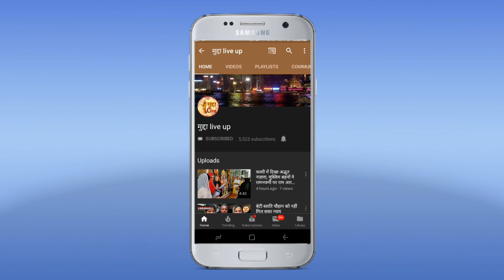कांग्रेस महासचिव प्रियंका गाँधी का तेवर पीएम नरेंद्र मोदी के गढ़ पहुंचते ही पूरी तरह से हमलावर दिखा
कांग्रेस महासचिव प्रियंका गाँधी का तेवर पीएम नरेंद्र मोदी के गढ़ पहुंचते ही पूरी तरह से हमलावर दिखा। एयरपोर्ट पहुचंते ही उन्होंने पहले कांग्रेस के वरिष्ठ नेताओं से संजीदगी से एक-एक विन्दुओं पर उनसे बात की। नागरिकता संशोधन कानून को लेकर विरोध कर रहे छात्रों और सामाजिक लोगों से मुलाकात की। अब वह रामघाट स्थित श्रीमठ में सीएए के आन्दोलनकारियों से मुलाकात कर रही है। इसमें बीएचयू के छात्र, राजनेता और दुधमुही बच्ची चम्पक की माँ एकता-रवि से मुलाकात कर रही है। मुलाकात कर रहे लोग अपनी व्यथा सुना रहे है। आरोप है की जब शहर में प्रशासन धारा 144 लागू करके रखेगी तो हम आंदोलन कैसे करेंगे। अभी लगातार मुलाकातियों का दौर जारी है। उनके साथ प्रदेश अध्यक्ष अजय कुमार लल्लू, वरिष्ठ नेता राजीव शुक्ल, पूर्व संसद राजेश मिश्रा, पूर्व विधायक अजय राय शामिल है।इससे पहले प्रियंका जैसे रविदास घाट पहुंची स्थानीय नेताओं ने गर्मजोशी से उनका स्वागत किया। कांग्रेसी नेताओं ने ‘प्रियंका तुम संघर्ष करो, हम तुम्हारे साथ है’ और हर-हर महादेव के जयघोष से स्वागत किया। संत शिरोमणि रविदास जी का दर्शन करने पहुंची प्रियंका को संत रविदास मंदिर प्रबंधन की ओर से दुशाला और स्मृति चिह्न भेंट किया गया। दर्शन-पूजन के बाद वहां के विजिटर बुक में इंट्री की। वहां से वह नाव पर सवार होकर रामघाट के लिए जैसे ही निकली भारी भीड़ को देखते हुए कार्यकर्ताओं को रोकना पड़ा जिसके बाद झड़प की भी सुचना है। इसी बीच आपाधापी में कांग्रेस प्रदेश अध्यक्ष अजय कुमार लल्लू पानी में गिर गए। हालांकि वहां मौजूद पार्टी कार्यकर्ताओं और सुरक्षाकर्मियों ने तुरंत उन्हें संभाल लिया